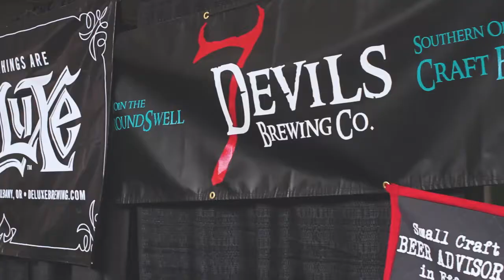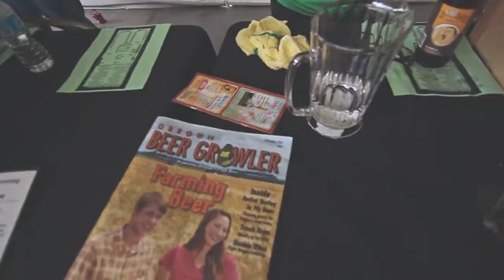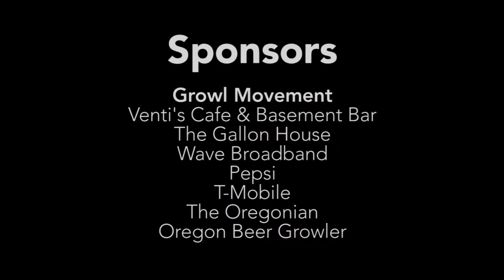2014 Oregon Garden Brewfest, presented by Growl Movement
The 10th annual Oregon Garden Brewfest was another great success! Thank you to everyone who joined us, and you might just see yourself in the video. And if you missed it, make sure to join us for the 11th annual event April 24-26, 2015!